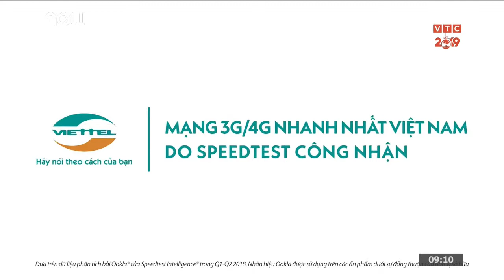Đài TH KTS VTC | VTC Chào 2019 - Quảng cáo ngày 31.12.2018 (2)